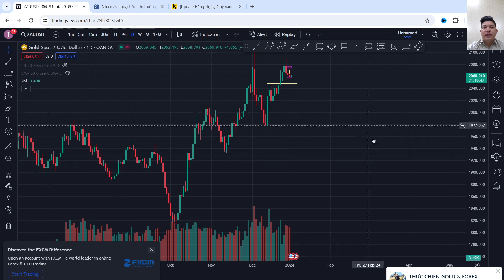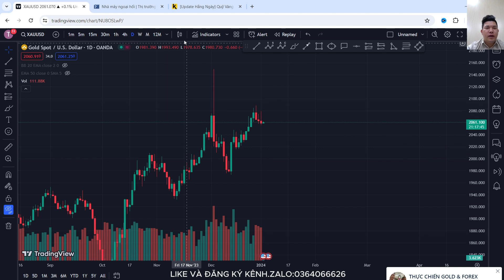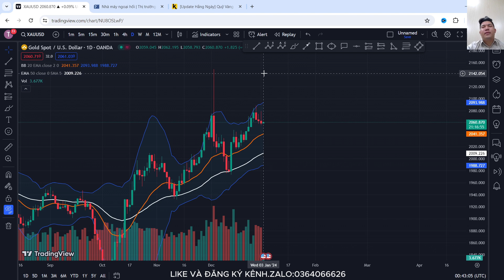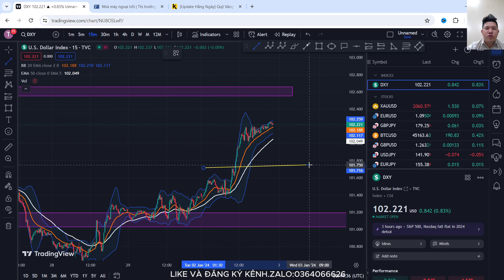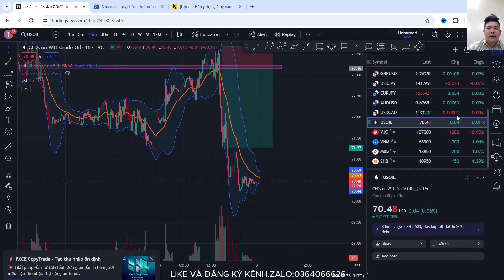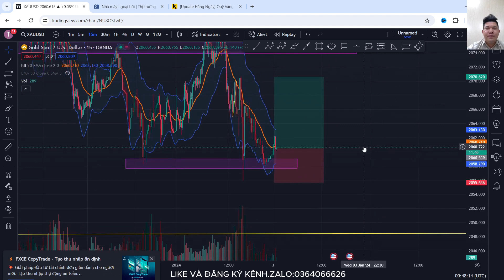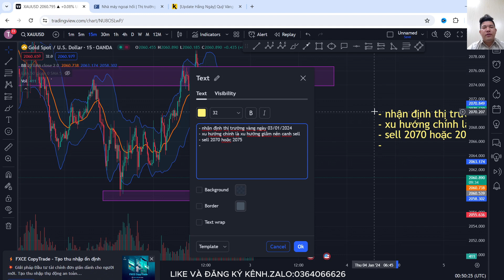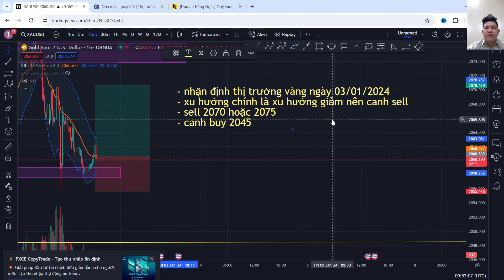Phân Tích Xu Hướng Giá Vàng Ngày 03/01/2024 l Trần Hải Trader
- Đây là video phân tích xu hướng giá vàng ngày hôm nay dưới góc nhìn của Trần Hải Trader. Video này nhằm giúp quý nhà đầu tư nắm bắt được xu hướng giá vàng biến động trong ngày. Hy vọng qua video phân tích giá vàng này sẽ giúp các nhà đầu tư có những quyết định vào lệnh hiệu quả hơn.
Các bạn hãy ủng hộ kênh của mình bằng cách đăng ký và chia sẻ thật nhiều để cho kênh ngày càng ngày càng phát triển .